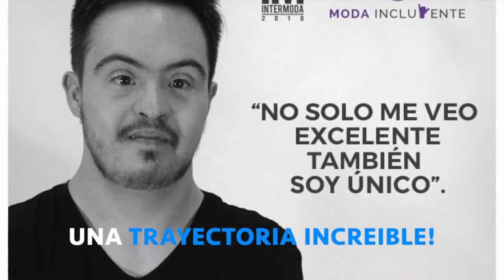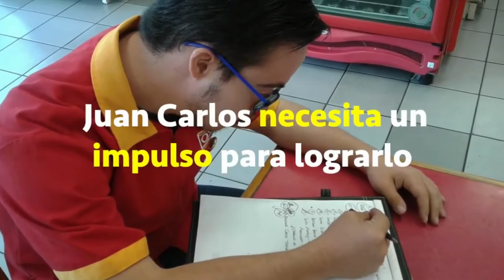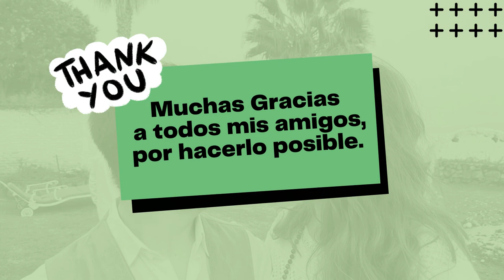"Mi viaje por la vida" - Juanchiz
Este video fue una iniciativa de mis amigos por hacer realidad un sueño por el que estuve trabajando muy duro para hacerlo realidad.

¡Espera la segunda parte¡